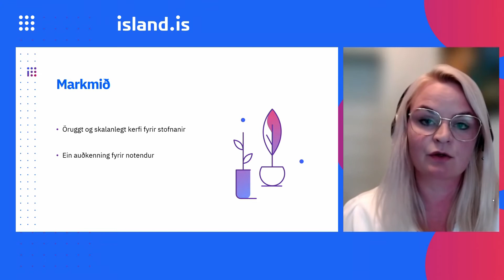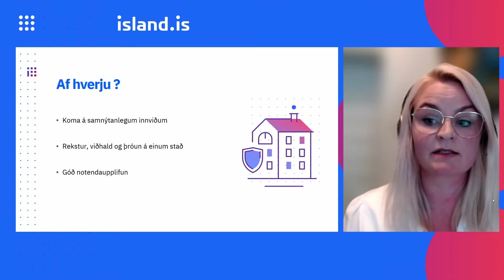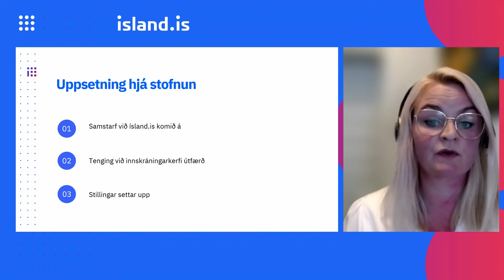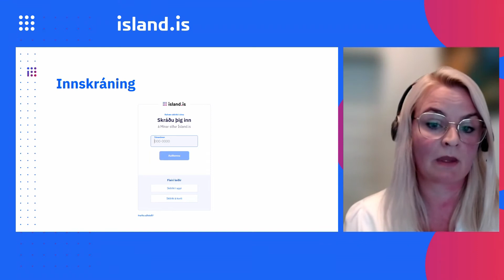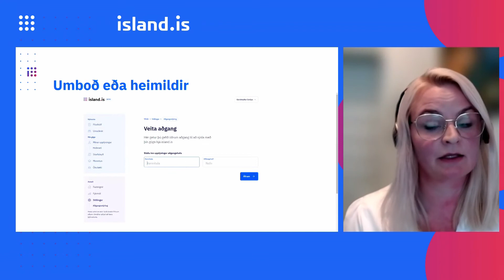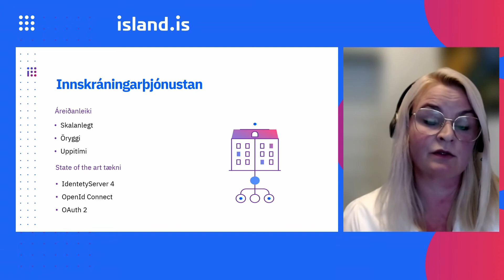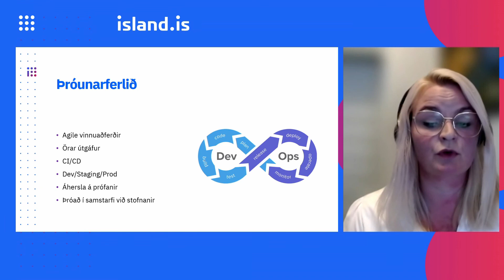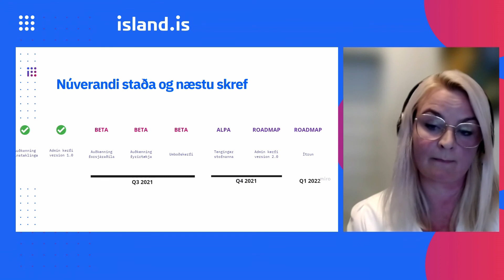Tengjum ríkið 2021 - Hrefna Lind Ásgeirsdóttir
Innsrkáning- og umboð.
Hrefna Lind Ásgeirsdóttir, vörustjóri hjá Stafrænu Íslandi